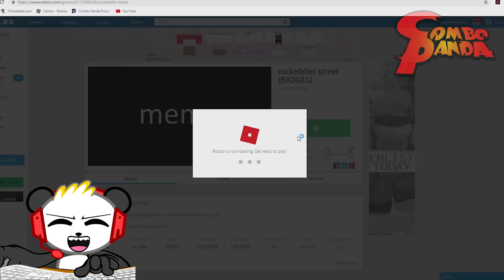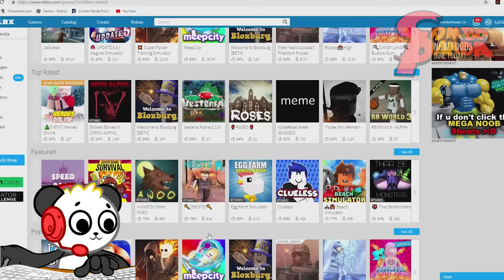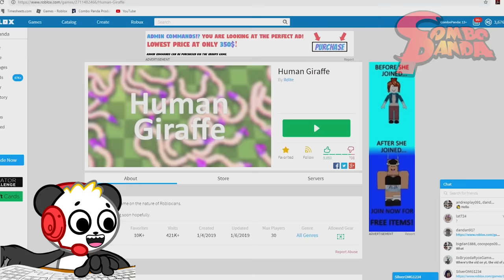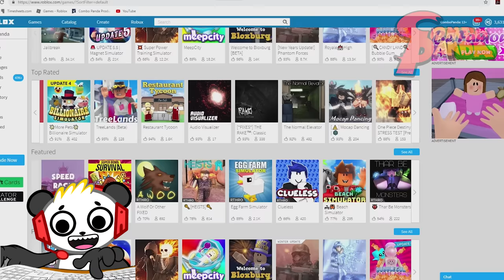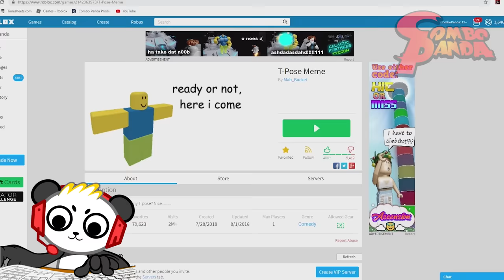WORST TOP RATED ROBLOX GAMES EVER! Let's Play with Combo Panda